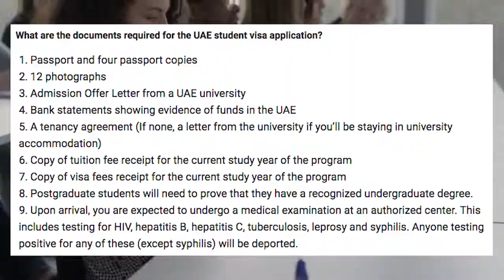Education In Dubai Schools and universities